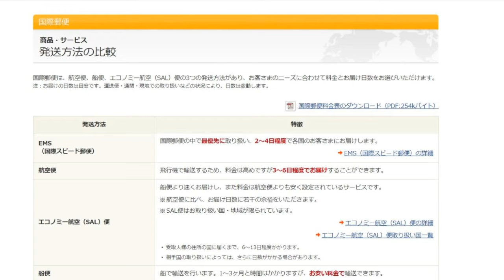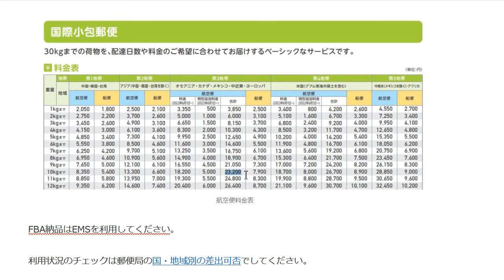オーストラリア向けEMS復活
13歳以下の方がご視聴される際は保護者の方とご一緒にご覧ください。

1日10分で月10万円を稼ぐ! Amazon輸出ビジネスがわかる本(2013/11/22)